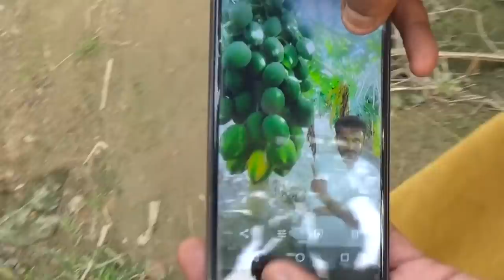Papaya Farming as A Business